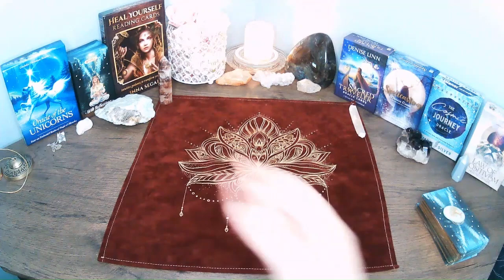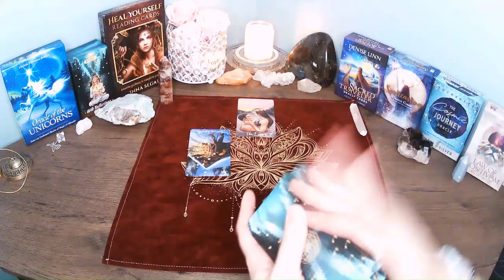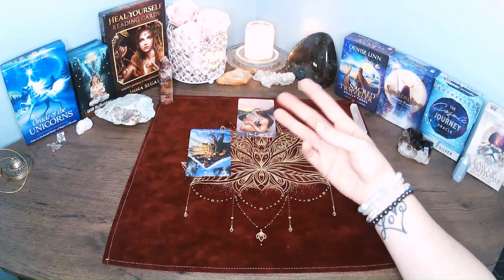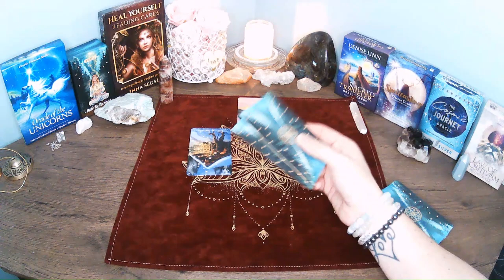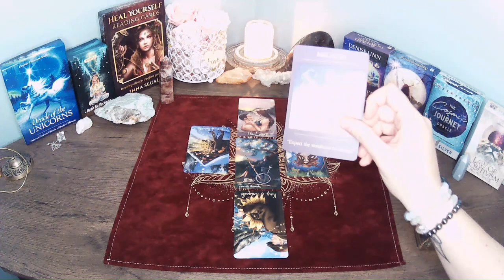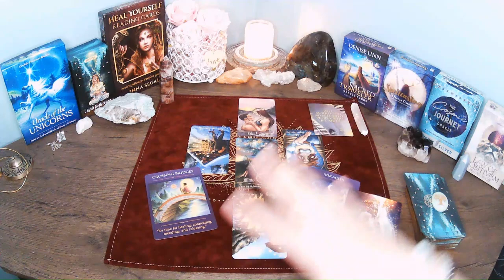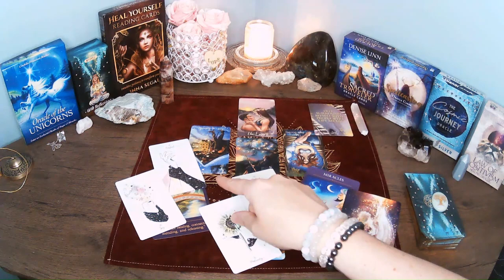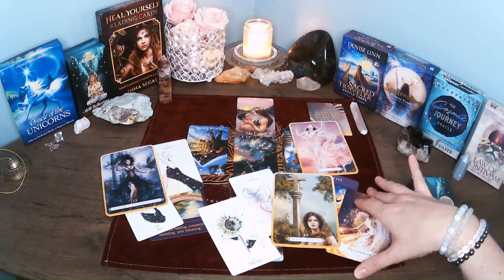Virgo September 2024: Big Change Ahead ~ Get Ready!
September 2024 guidance for Virgo Sun, Moon, Rising, & Venus. As always, take what resonates and leave what doesn't. I hope it helps!

Decks used:
* Wild Reflections Tarot ~ Wyspell
* Heal Yourself Oracle ~ Inna Segal
* Spellcasting Oracle ~ Flavia Kate Peters & Barbara Meikeljohn-Free
* Sacred Traveler Oracle ~ Denise Linn
* Soul Truth Oracle ~ Brianne Hovey
* Love Story Oracle ~ Deja Drewit

No part of this content may be used in any way without express written consent from the creator, Willow Tree Healing. All services & products provided by Willow Tree Healing are for spiritual growth, guidance, & entertainment and are not intended to replace medical, legal, & psychological treatments.  no refunds - future session credit only.